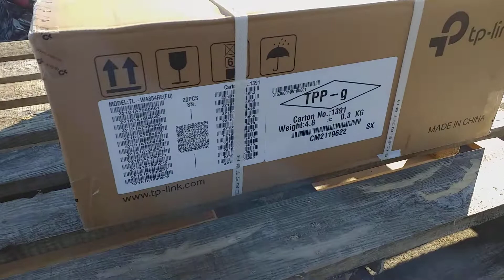Dostawa urządzeń sieciowych Mesh Deco od Tp-link